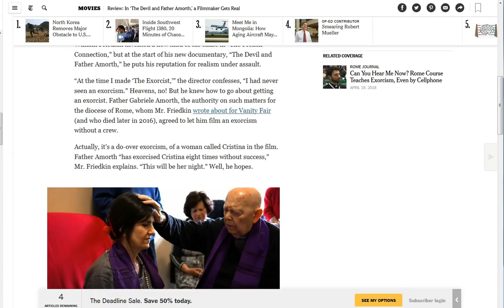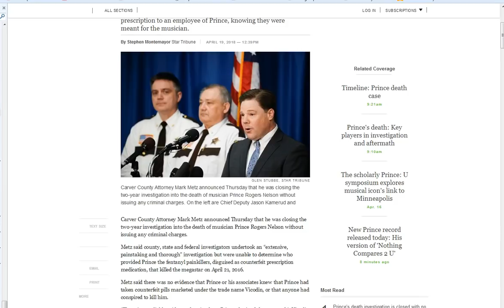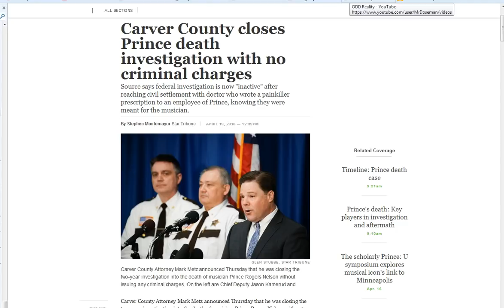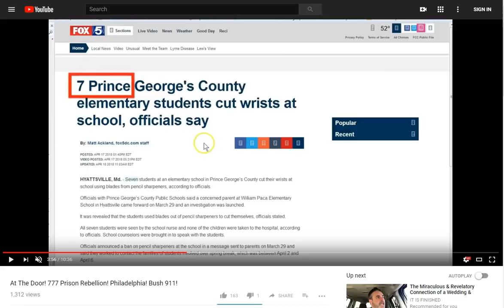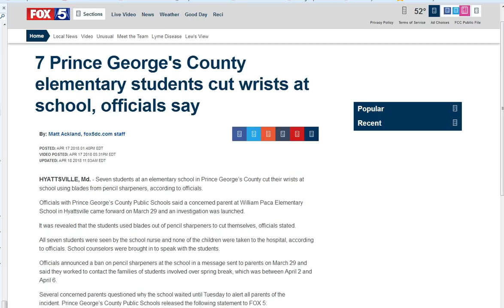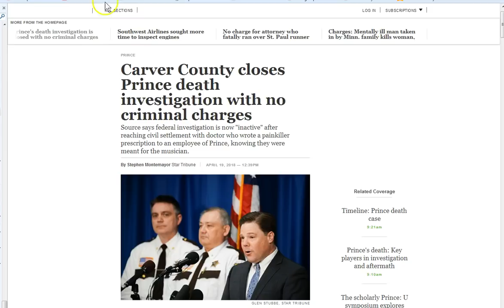Big 77 Add on! Prince Philadelphia D.C. Rebellion Rising! Philly Wins!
Prince of the air! Philadelphia Eagles Win! From Boston to D.C. Is soooo steeped in evil! If you live there godspeed.. Christ be with you. :) Prepare yourselves in Christ Jesus!
2 Thessalonians 2:7-9 For the mystery of iniquity doth already work: only he who now letteth will let, until he be taken out of the way.
9 And then shall that Wicked be revealed, whom the Lord shall consume with the spirit of his mouth, and shall destroy with the brightness of his coming:
8 Even him, whose coming is after the working of Satan with all power and signs and lying wonders
2 Corinthians 4:4 In whom the god of this world hath blinded the minds of them which believe not, lest the light of the glorious gospel of Christ, who is the image of God, should shine unto them.

Amen.